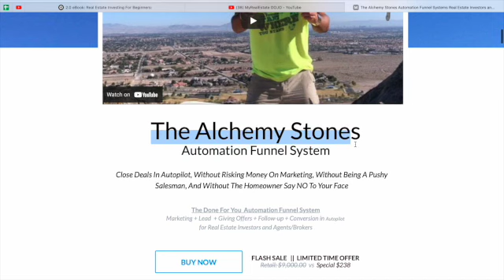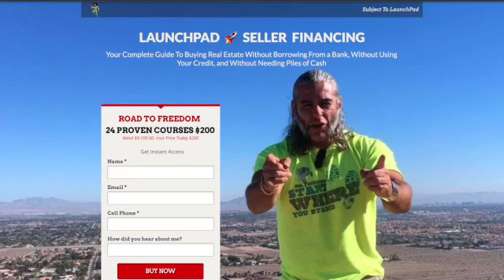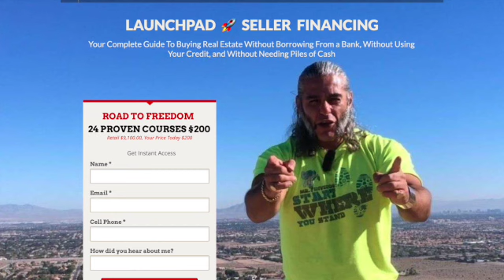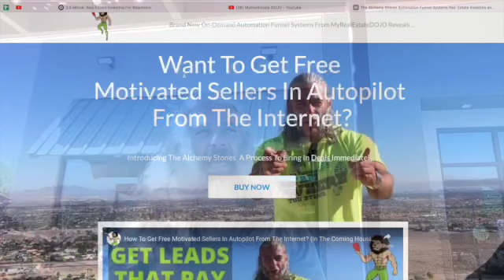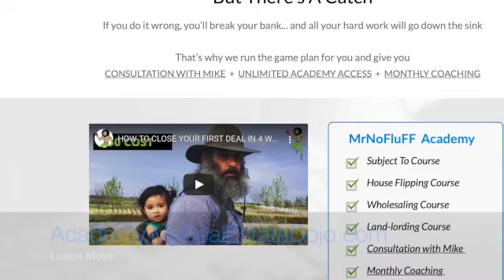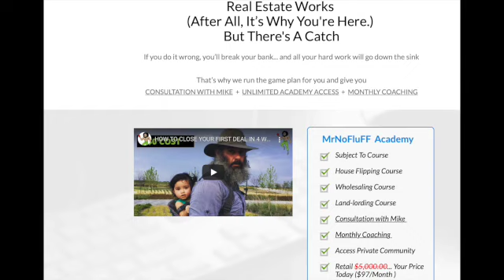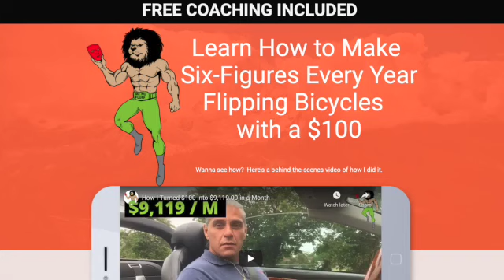Old-Fashioned Bank Runs –started with Crypto Lenders! | 4th Lender Freezing Customer Money Accounts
🚀Want To Get Free Motivated Sellers In Autopilot From The Internet In The Coming Housing Crash? Here’s How. Look Quit wasting time chasing sellers that will never sell you their home? Don't know about you, I want sellers to CHASE ME!

🚀 NEW - Seller Financing Course (SubTo Contract, Scripts, Live Calls, Role-play, Free Leads, Flyers, Pulling Foreclosure Free, FaceBook Marketing, SubTo Negotiation, Paperwork/Guides and more..) Your Complete Guide To Buying Real Estate Without Borrowing From a Bank, Without Using Your Credit, and Without Needing Piles of Cash.  24 PROVEN COURSES $200

🚀 BICYCLE FLIPPING - The Best Six-Figures Side Hustle. Make Money Now…While Learning the Real Estate Investing business.  Wanna see how? Here's a behind-the-scenes video of how I do it.

💵 My In-depth Virtual Assistant Course:
 VA.MyRealEstateDojo.com